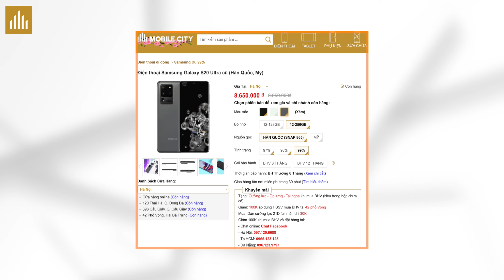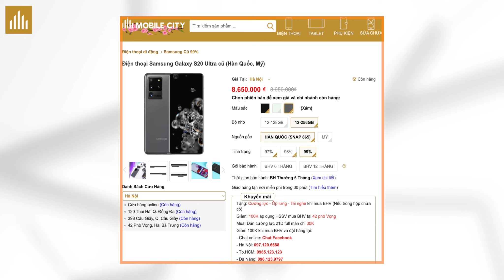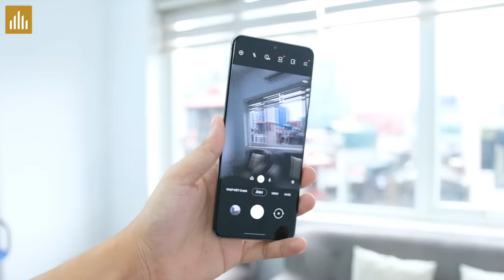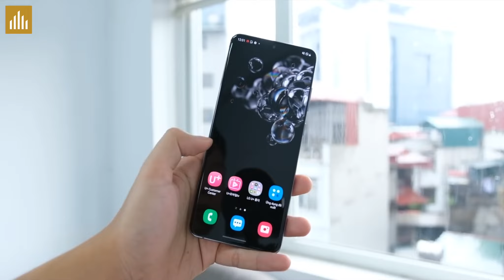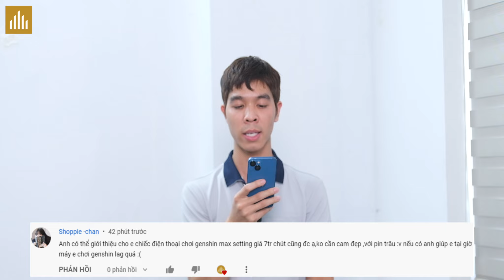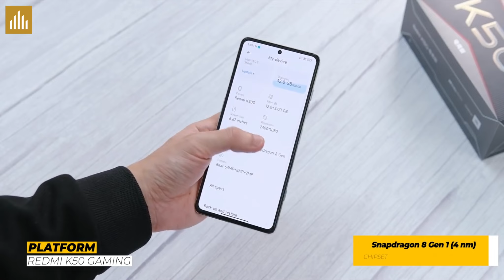Điện thoại Flagship CŨ (Samsung Galaxy S20 Ultra) hay tầm trung MỚI?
Nên lựa chọn dòng điện thoại Flagship cũ hay điện thoại tầm trung mới? là câu hỏi anh em lăn tăn khá nhiều và nhiều câu hỏi khác mình sẽ giải đáp trong video này.

0:00 Mở đầu
0:26 Có nên mua Samsung Galaxy S20 Ultra không?
3:58 Điện thoại dưới 7 triệu chơi Genshin Impact Max setting?
4:46 Xiaomi Redmi K50 gaming hay K50?